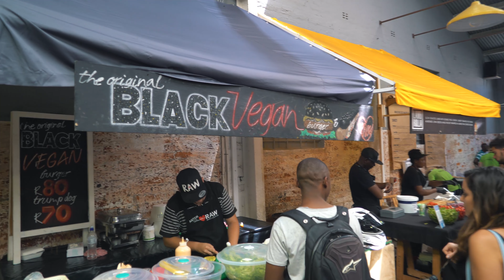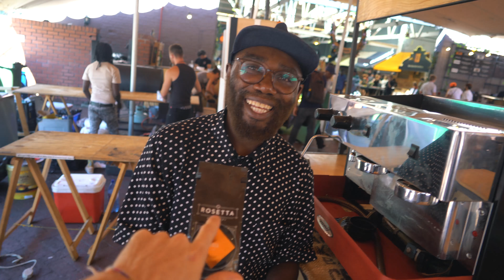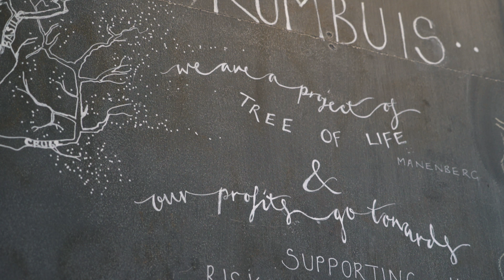DOCUMENTARY EDIT BEGINS!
DAY 1547 // 2-4th FEBRUARY 2018 // Cape Town, South Africa

Go Follow…

Music wanted!!

My gear